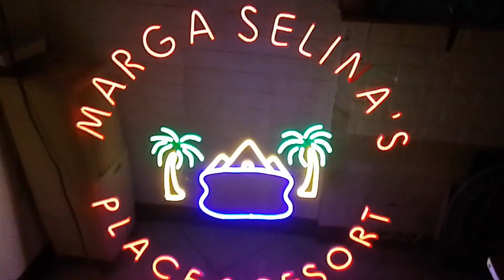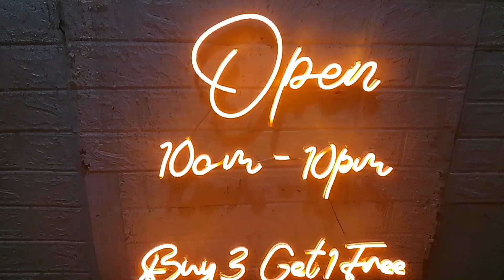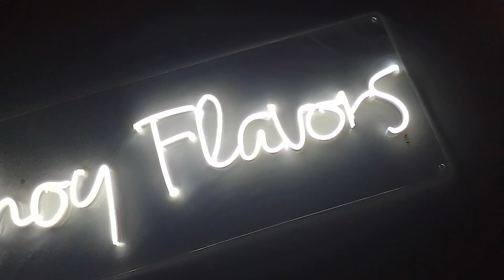Neon signage projects 2022. Give us a call for inquiry. 📱